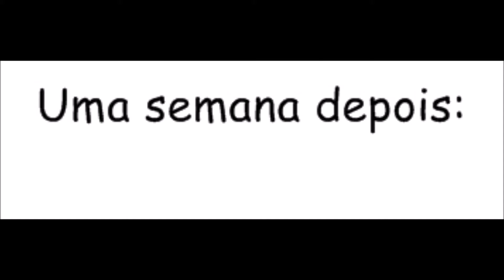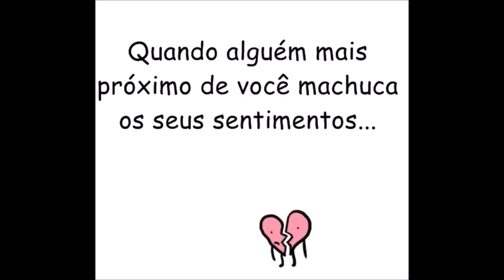Messy by Accident #2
Dubladores

Mariana Silva: principal

Todas as vozes restantes Guilherme Fonseca

Tradutora:Kuroi Shimizu

Editor:Gustavo Fonseca